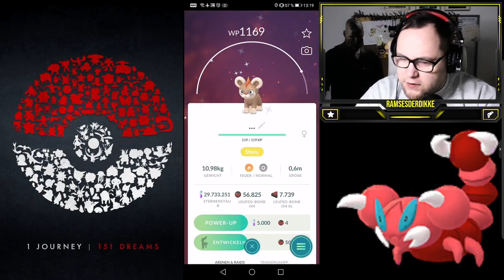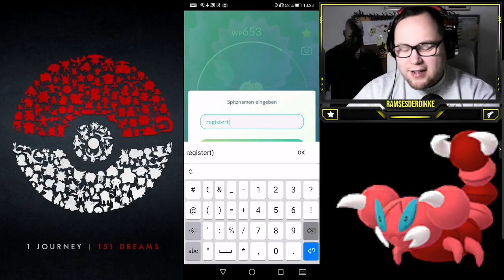Shiny Update + Gewinnspiel | Pokémon GO Deutsch # 1778